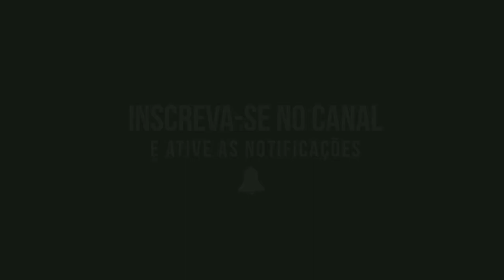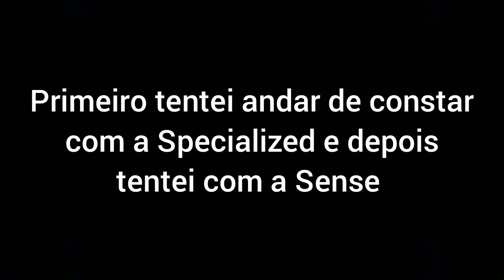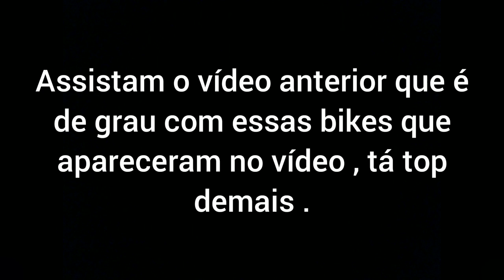💥ANDANDO DE COSTAS COM A SENSE💥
IAE RAPAZIADA , TENTEI ANDAR DE COSTAS COM A SENSE E COM A SPECIALIZED E ATÉ QUE CONSEGUI UM POUCO , VEJAM NO VÍDEO O TANTO QUE CONSEGUI ANDAR .

INSCREVAM-SE E ATIVEM AS NOTIFICAÇÕES